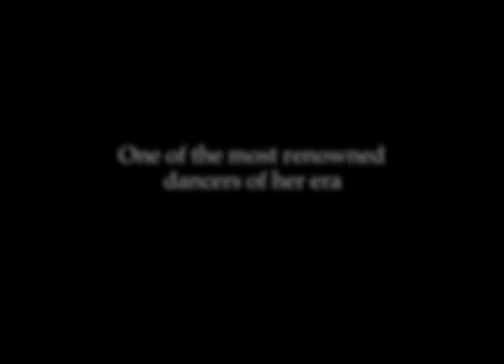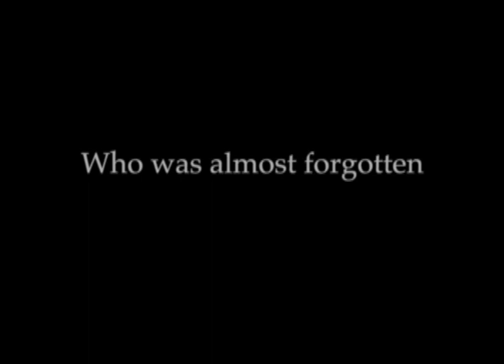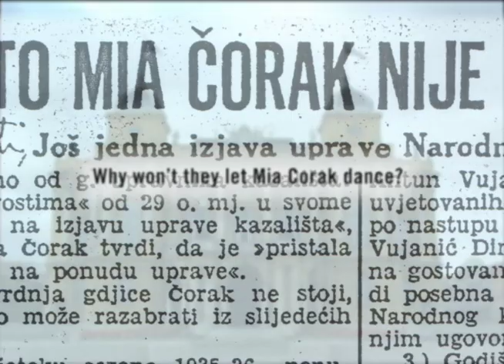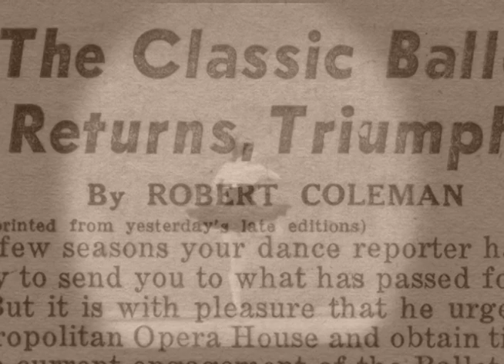Mia, A Dancer's Journey - Trailer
This is the story of the Croatian-born ballerina Mia Slavenska, one of the most celebrated dancers of her time. It is also a story about historical memory, national identity, and the power of art. A glittering star of the famed Ballet Russe de Monte Carlo, in her era, everyone who loved dance knew her name. In the 1930s – 1950s, everyone who loved dance knew the name Mia Slavenska. A half-century later, when she died in 2002, Slavenska believed that she had been completely forgotten, not only in America but also in her native Croatia. As her daughter, Maria, retraces her mother’s life journey, she unearths the fascinating story of a maverick ballerina and a lost time of dance.  And Maria discovers something more: Mia Slavenska hasn’t been forgotten after all.